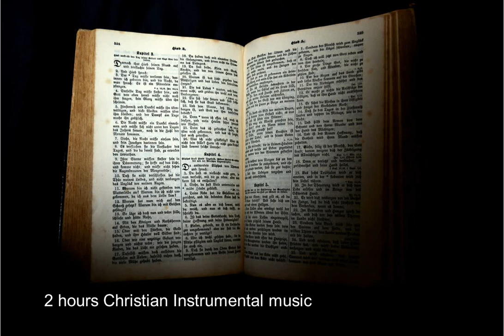2 ώρες Χριστιανική μουσική Instrumental/ 2 hours christian instrumental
Χριστιανική μουσική Instrumental, i dont own